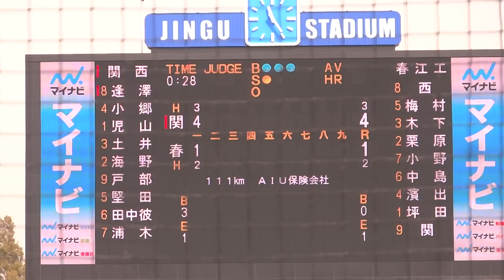2012/11/13 坪田和大 （春江工業高校） 2年秋 明治神宮大会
坪田和大　（福井・春江工業高校）　168cm60kg　右右　2年